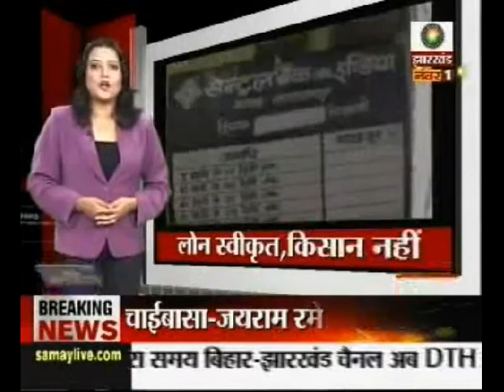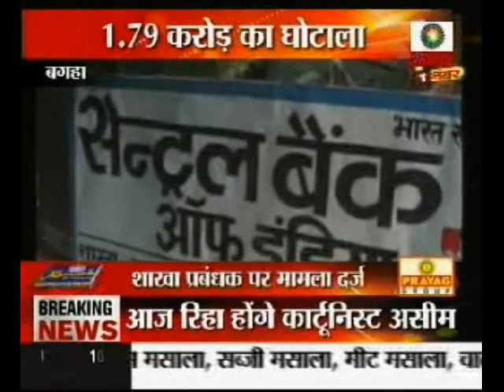KCC के नाम पर फर्जीवाड़ा